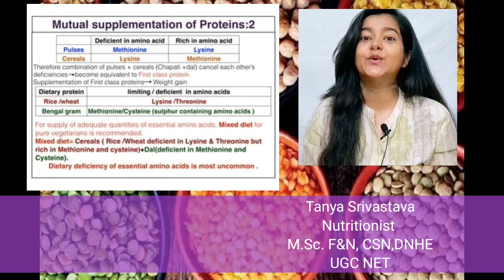3 rules to follow when eating DAL | Dal cooking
3 rules to follow when eating DAL | Dal cooking |

Also watch

Hi I m a Certified Nutritionist

5+ years' Experience
with over 3000+ clients consulted in India and Globally.
-Founder @Health Fit Nutrition

-Former Nutrition Faculty
-Nutritionist with National and International Athletes